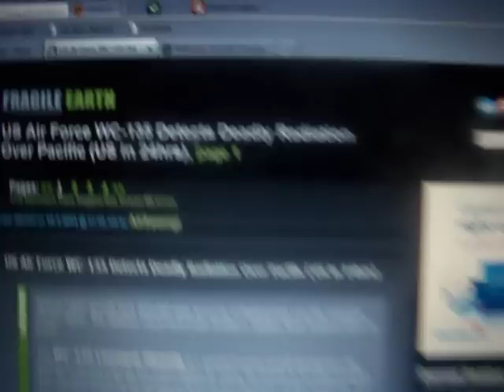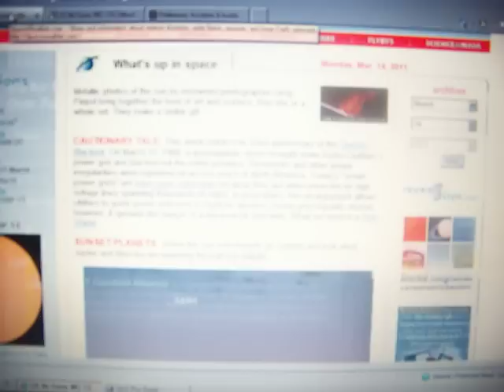Mar 14th Earth's Magnetosphere Is All Over The Place, ATS Reports Navy Crew Positive For Radiation!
Quote from source:
"Special USAF aircraft have detected large amounts of Radioactivity over the mid-north Pacific region. The radiation cloud could make landfall in western North America within 24 hours.

The WC-135 Constant Phoenix is a special purpose aircraft derived from the Boeing C-135 and used by the United States Air Force. Its mission is to collect samples from the atmosphere for the purpose of detecting and identifying nuclear explosions. It is also informally referred to as the "weather bird" or "the sniffer" by workers on the program"

Navy crew had to be de-contaminated along with vessel according to new reports coming in just now.  Explosive cloud from latest blast in Japan at Fukushima Nuclear traveled 800 meters upward in the air.  PREPARE PEOPLE, I cannot stress it enough, do not be naive and comforted by MSM reporting, be prepared and stocked up.  The threat is very real.

Real-time magneto sphere simulation shows magnetic flipping like crazy!  Never seen it like this before!

RSOE EDIS Alertmap has a new look!  I like the details but it loads much slower now.  Not sure if I like it yet or not.  Total of 6 volcanoes erupting worldwide in last few days!